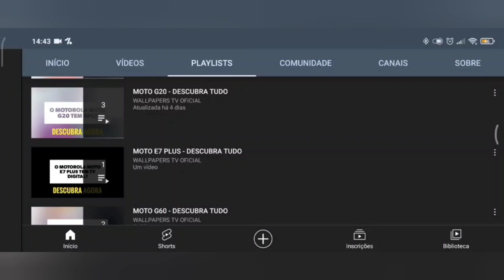🔴 O SAMSUNG GALAXY S24 ULTRA TEM NFC?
No vídeo de hoje respondo se o Samsung Galaxy S24 Ultra tem suporte para a tecnologia do nfc, e a resposta é sim. O Samsung Galaxy S24 Ultra tem suporte para a tecnologia do nfc, assim da para realizar pagamentos por aproximação, felizmente.